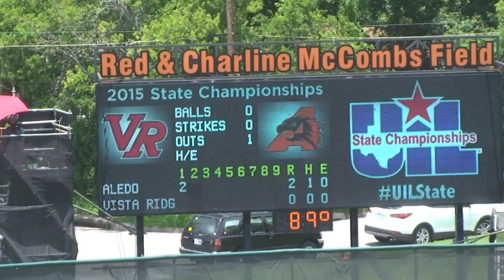Aledo Softball Repeats as State Champs Defeating Vista Ridge 3-2